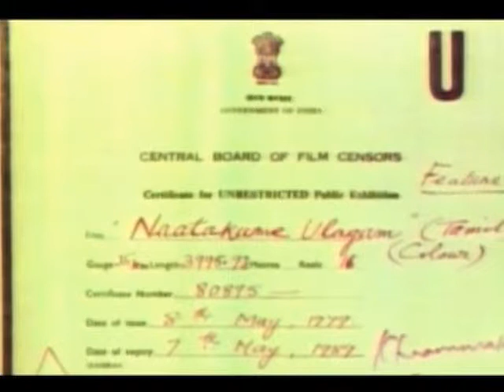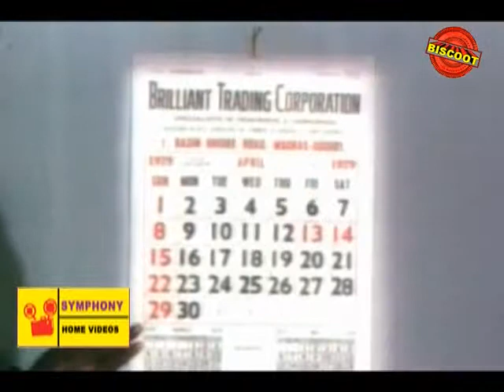Naatakame Ulagam || Mohan,K.R.Vijaya || Tamil Movie Online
Watch Full Tamil Movie Naatakame Ulagam

Starring :- Mohan, K.R.Vijaya
Directed by :- Krishnapanchu
Produced by :- Ashoka Bros
Music :- V. Kumar We are adding latest Regional Movies regularly.